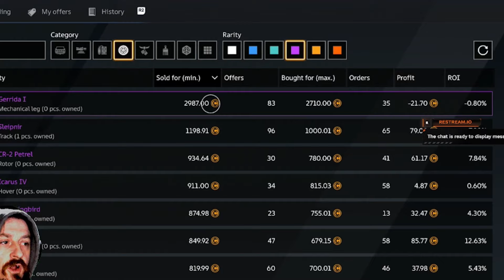This Canon Build is META | CROSSOUT Builds with Gerrida Legs | PvP and Gameplay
I decided to try out a style of build that is always giving me a hard time when I play sub 10k. I must say, it was extremely effective.

| Chapters |
00:00 Intro
00:49 Build Overview
02:15 PvP Gameplay
06:12 Outro

| Support Small Creators! |

Every Sunday! Here and on twitch!